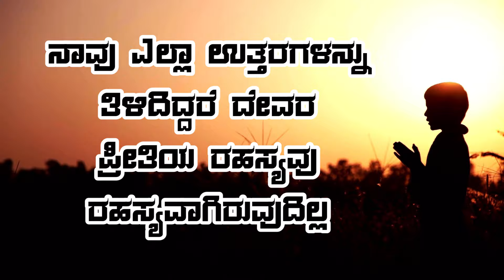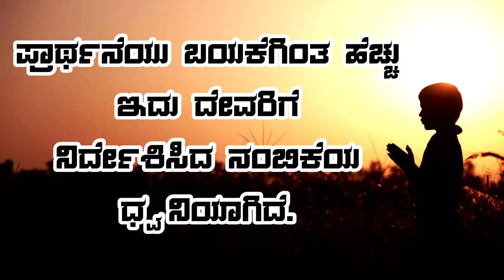ನಾನು ಪ್ರಾರ್ಥನೆ ಮಾಡುವಾಗ || Nanu Prartane Maduvaaga || Kannada Worship Song#jesus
For more Worship Songs please Like 👍
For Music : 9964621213